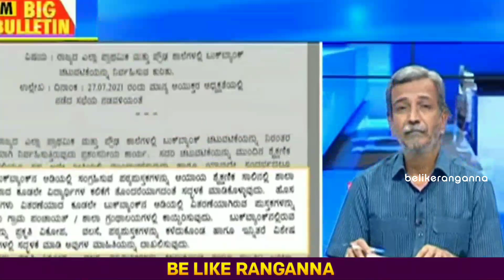ರಂಗಣ್ಣನ ಕೈಯಲ್ಲಿ ತಗ್ಲಾಕೊಂಡ ದಿವ್ಯ 😂😂 Publictv Ranganna troll | Kannada troll |Ranganna Comedy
ಕೃಪೆ: ಪಬ್ಲಿಕ್ ಟಿವಿ

( Channel banner is done by me and almost all-time video editing is done by me aka belikeranganna.)

( Channel profile picture and watermarks are done by em_bracer)